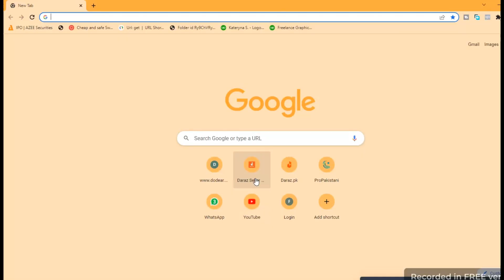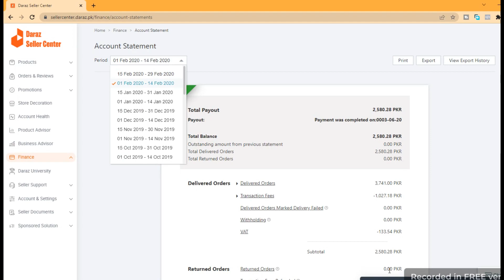How to sale product on daraz || Work with daraz as a Seller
in this video I will tell u that
How to create account on daraz
how to sale product on daraz
how to earn with daraz